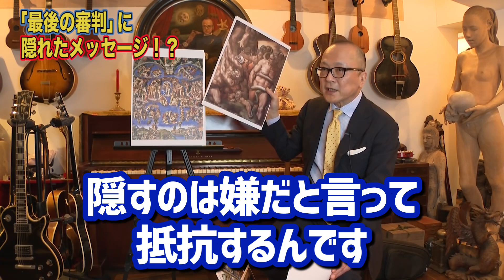【地獄の裁判官ミノスの謎】山田五郎オトナの教養講座公認切り抜き【誰も知らない最後の審判】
山田五郎, Goro YAMADA【切り抜き隊】

🐣ワダさんのプチ情報🔰
ワダさんの小さい頃の夢はパティシエでした🍰

🖼画像引用🖼　ウィキペディア・コモンズ